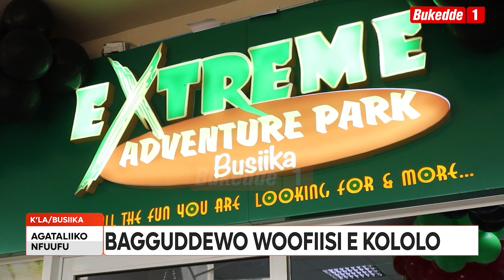Agataliikonfuufu: Extreme Adventure Park bagguddewo woofiisi e Kololo Kisangibwa Busiika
Ab’ekifo ekisanyukirwamu ki Extreme Adventure Park e Busiika mu Luweero bagguddewo woofiisi zaabwe mu Kampala nga zisangibwa ku kizimbe kya Acacia Place e Kololo. Zitongozeddwa Geoffrey Sseremba amyuuka omuwandiisi ow'enkalakalira mu Minisitule y’ebyobulambuzi nga yaakiikiridde minisita Martin Mugara.

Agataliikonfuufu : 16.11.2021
Paul Mayinja